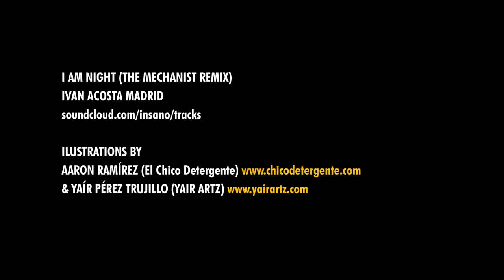Combate Monero : Playstation Launch Trailer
Combate Monero esta disponible en Playstation 4 y Playstation 5 a partir de hoy!
Combate Monero is Available in Playstation 4 and Playstation 5 starting today!